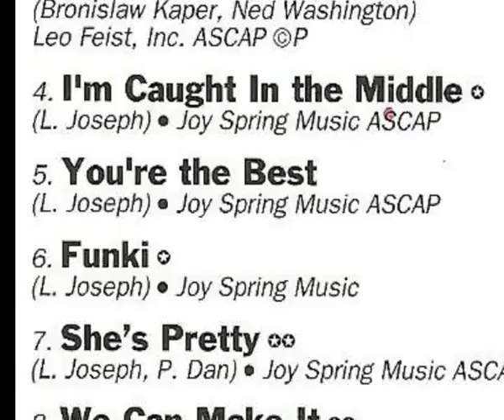THE LARRY JOSEPH PROJECT - YOU'RE THE BEST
Killer boogie from the compilation " young giants vol. 1 " (track speeded up)